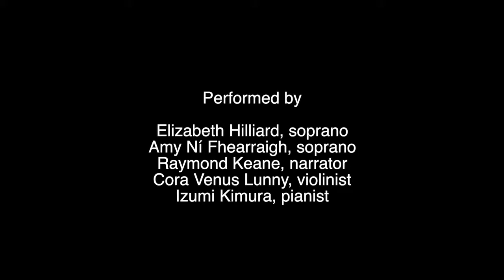Culture Night 2018 Preview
Audiences are invited to enjoy remarkable pop-up opera ‘Xenia’, on the heels of the success of last year’s ‘Beneath Iseult’s Tower’. Composed for Bealtaine@TempleBar by Nick Roth and produced by Síobhra Quinlan, Roth explores the paradoxes of the concept of hospitality in this cutting-edge production of contemporary opera on historic Fishamble Street.